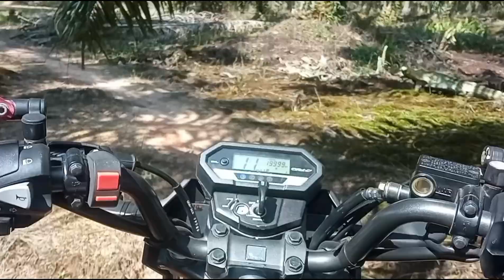CEK SPOT LAMA LANGSUNG DICOBA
Biamillah